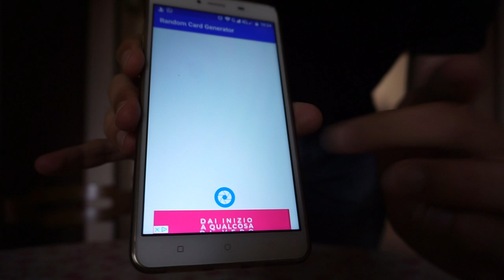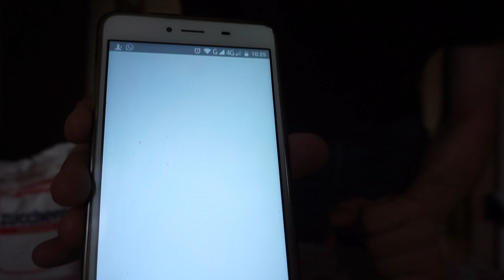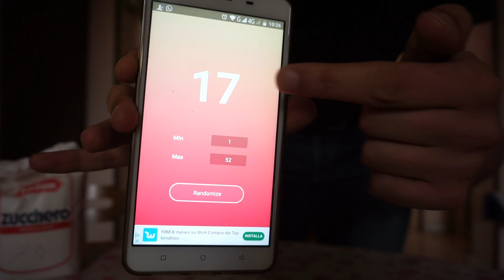Is this the most impressive A.C.A.A.N. ever???..you'll don't believe your eyes!